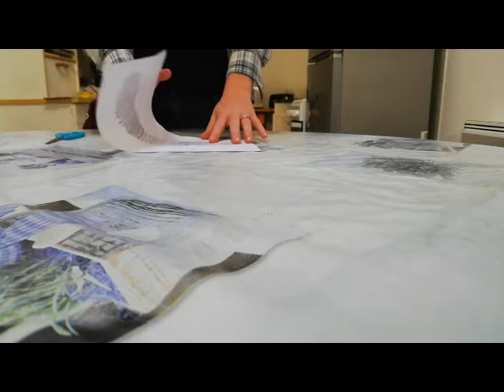Tuto 11 football à la maison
Aude vous propose une activité originale : qui vous permettra de jouer au football à la maison sans casser la vaisselle.

Belles parties !